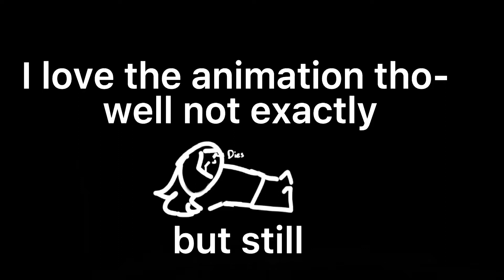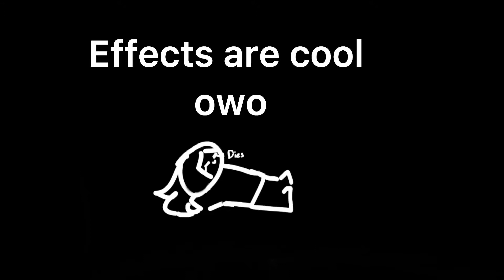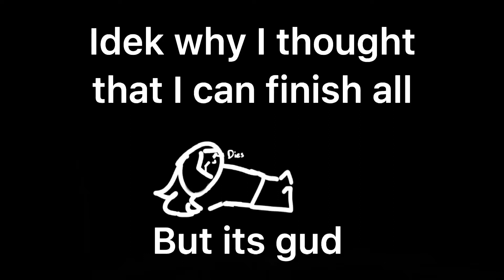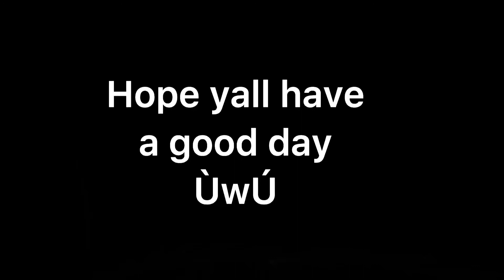Unfinished animation dump (1)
Æ

Stay safe and be optimistic!